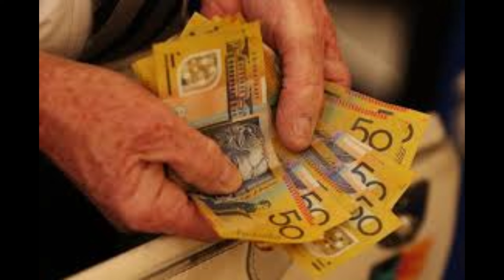🟢Horse Racing Tips Today Uk? Horse Racing Tips Today? Rival Stars Horse Racing Mobile Tips?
Hello, in this video I'm going to talk about a method that could change your financial life! It's a step-by-step method that will help you make a lot of money. Many people dream of earning a lot and becoming rich! But they don't know how or don't understand the process. In a few days, you'll discover the secret of millionaires.

Horse Racing Tips Today Uk?
There are many reviews on the internet about this product, but few really tell the whole truth about this method, so I researched a lot and brought this video to help you.

 Horse Racing Tips Today?
This method controls the probability, it brings method to choose numbers that is really very good and helps to have more chances to win the prizes.

Rival Stars Horse Racing Mobile Tips?
This is not a video just to sell the course, but a review with important information about this method.

 Horse Racing

But be careful, there are many people on the internet that want to steal your data and maybe, if you are not careful you can lose your money or fall into scams.

To help you, I will leave the official website here in the description and in the first comment, where you will have the warranty and all the benefits.